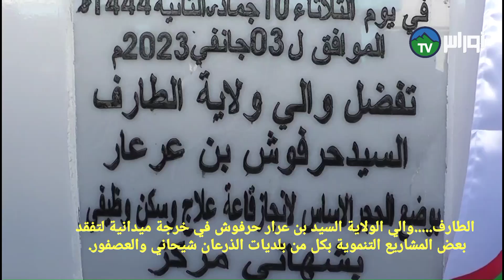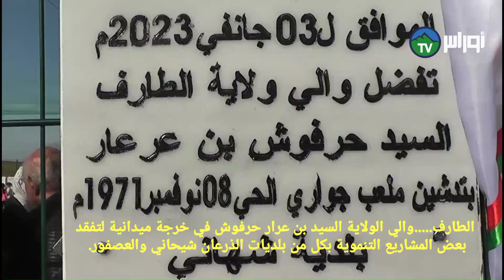الطارف.الي الولاية السيد بن عرار حرفوش في خرجة ميدانية لتفقد بعض المشاريع التنموية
ولاية الطارف.
والي الولاية السيد بن عرار حرفوش في خرجة ميدانية لتفقد بعض المشاريع التنموية بكل من بلديات الذرعان شيحاني والعصفور..
محمد الرشيد قوبع